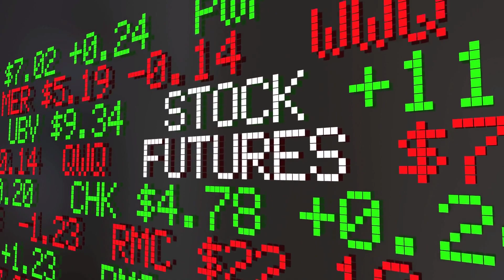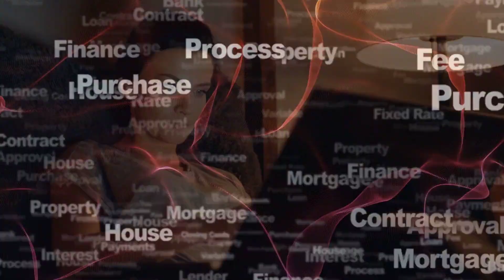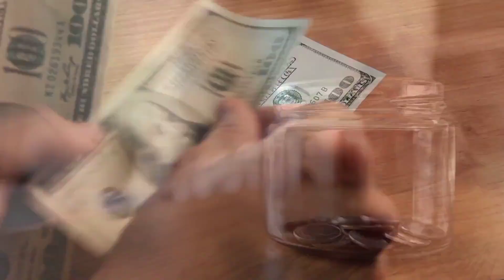Smart Money Moves: Steer Clear of These Costly Mistakes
In this informative video, we unravel the most common money mistakes you must avoid at all costs. By steering clear of these costly blunders, you can pave your way to financial success and ensure a stable future. Our experts provide invaluable insights and practical advice on smart money moves that will save you from potential disasters. Learn how to protect yourself from financial pitfalls, make savvy investment decisions, and manage your money wisely. Don't let these money mistakes derail your financial journey! Tune in and gain the knowledge you need to secure your financial well-being.